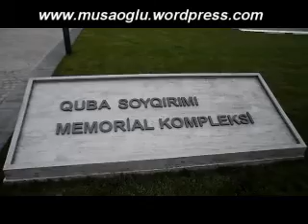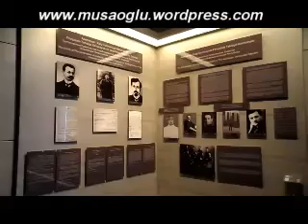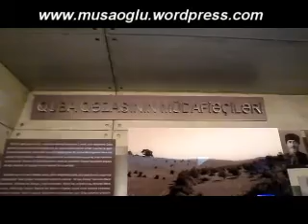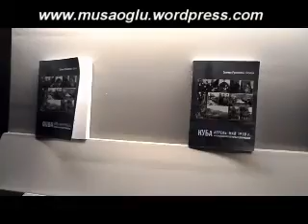TARİXİMİZİ ƏKS ETDİRƏN ABİDƏ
Azərbaycan həqiqətlərinin dünyada yayılması istiqamətində görülən işlərin miqyası daha da artmışdır. Bu işdə Azərbaycan dövləti ilə yanaşı, Heydər Əliyev Fondu da çox mühüm və tarixi işlər görür. Heydər Əliyev Fondunun dəstəyi ilə Quba Soyqırımı Memorial Kompleksinin yaradılması Fondun bu məsələyə nə dərəcədə həssas yanaşdığını bir daha nümayiş etdirir.
Qeyd edək ki, Quba soyqırımı məzarlığı 2007-ci il aprelin 1-də ərazidə torpaq işləri görülərkən aşkar edilmişdir. 2009-cu ildə Nazirlər Kabinetinin sərəncamı ilə "Quba rayonunda kütləvi qətl qurbanlarının xatirəsinin əbədiləşdirilməsinə dair tədbirlər planı" təsdiq edilmiş, aşkar olunmuş kütləvi məzarlığın yerləşdiyi ərazidə monumental xatirə kompleksinin ucaldılması və abadlıq işlərinin aparılması qərara alınmışdır. 2007-ci ilin iyulundan etibarən Azərbaycan Milli Elmlər Akademiyasının Arxeologiya və Etnoqrafiya İnstitutunun əməkdaşları tərəfindən kütləvi məzarlıqda geniş tədqiqat işlərinə başlanılmış, 2008-ci ilin sentyabrında isə tədqiqat işləri başa çatdırılmışdır. Tədqiqat nəticəsində məzarlığın 1918-ci ildə ermənilərin yerli dinc əhaliyə qarşı törətdiyi soyqırımı ilə bağlı olduğu müəyyən edilmişdir. 2009-cu il dekabrın 30-da Prezident İlham Əliyevin Sərəncamı ilə Quba şəhərində Soyqırımı Memorial Kompleksinin yaradılmasına başlanılmışdır.